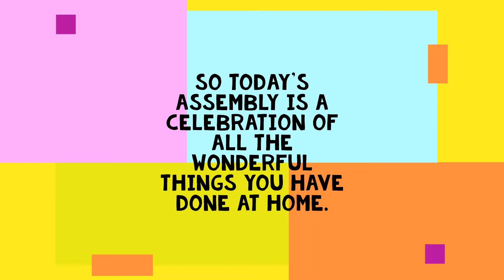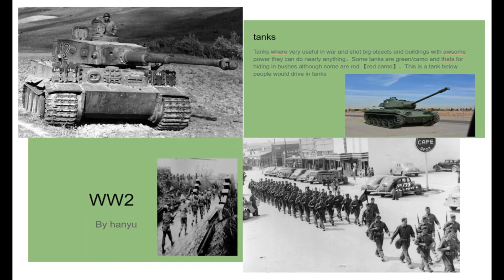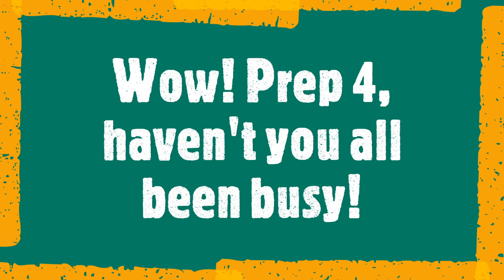Prep 4 Class Assembly - Week 5